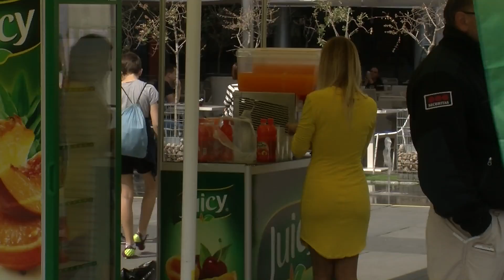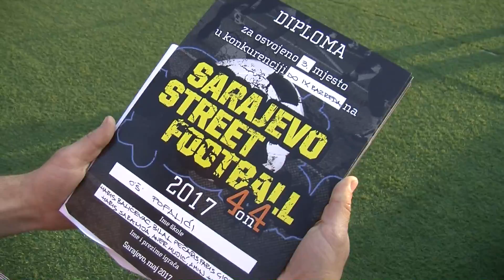Sarajevo Street Football 2017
turnir u uličnom fudbalu za osnovce